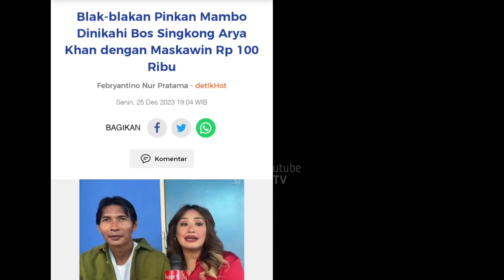Semua Terkejut !! Baru 1 Hari Pinkan Mambo Menikah, Arya Khan Sudah Alami Hal Tak Diinginkan